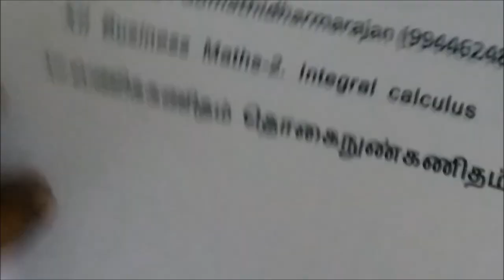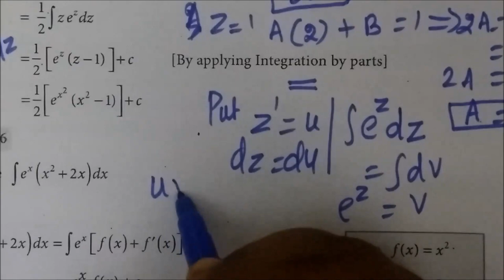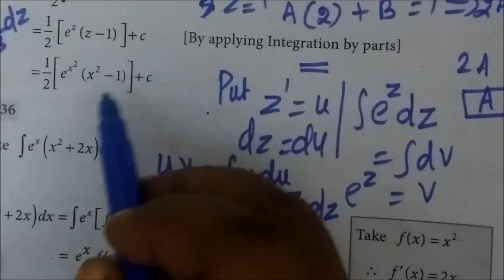12-BM Eg-2.34 and 2.35 INTEGRAL CALCULUS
12th B Maths [Part-46] Eg-2.34 and 2.35 INTEGRAL CALCULUS
 Gomathidharmarajan
12thவணிககணிதம் தொகைநுண்கணிதம்